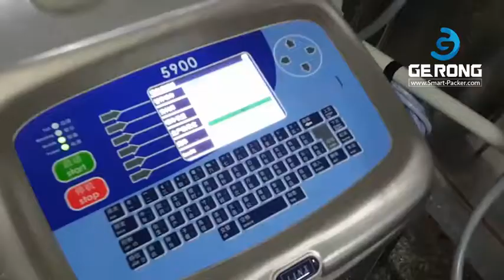Senage Lebensmittel Pod Streching Filmformungsverpackungsmaschine Bewegliche Hochgeschwindigkeits Ti